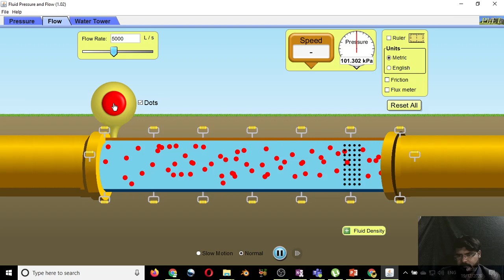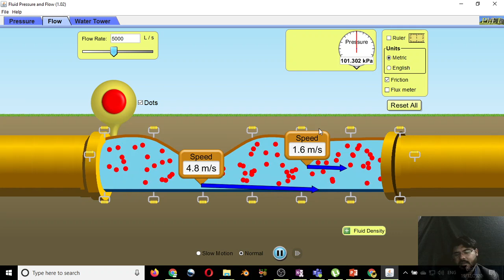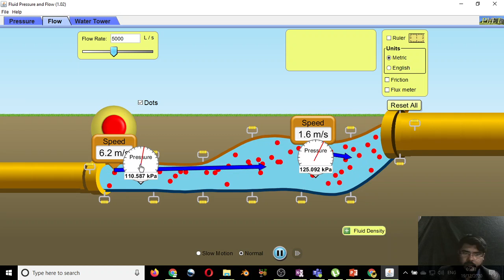Fluid Dynamics animations II Bernoulli's Equation II Equation of continuity II Torricelli's Theorem